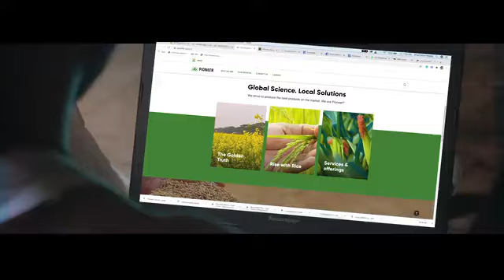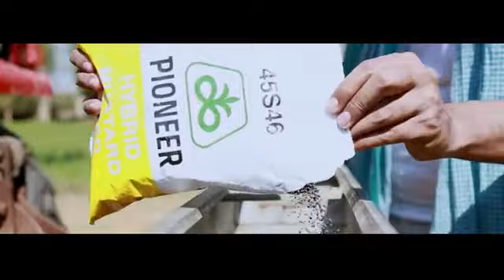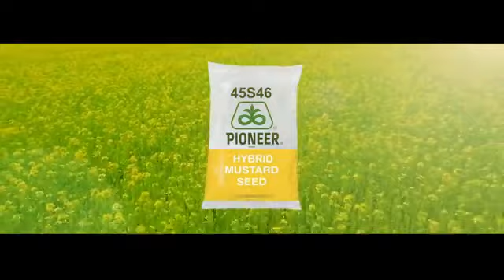Swayamvar Episode 5